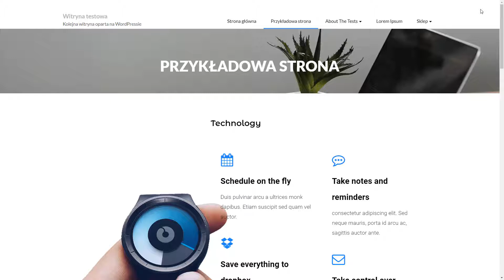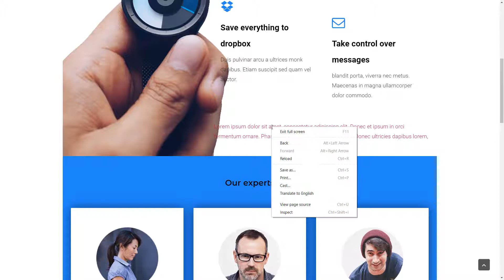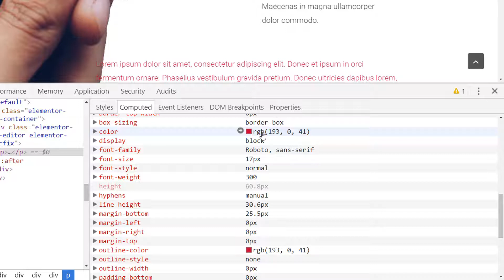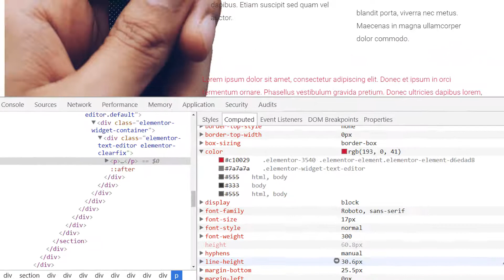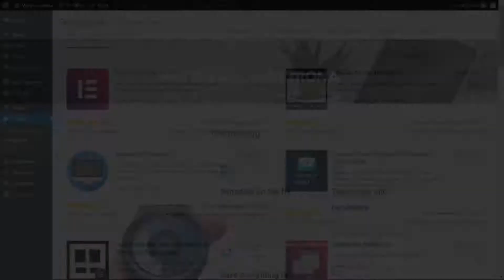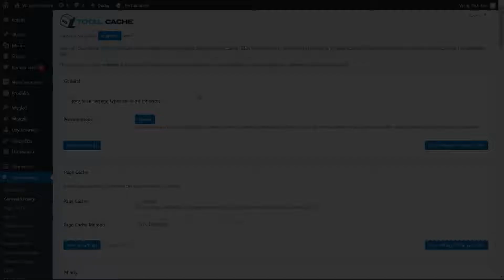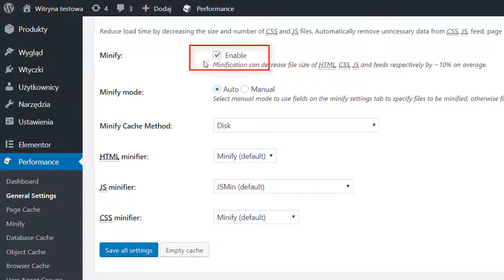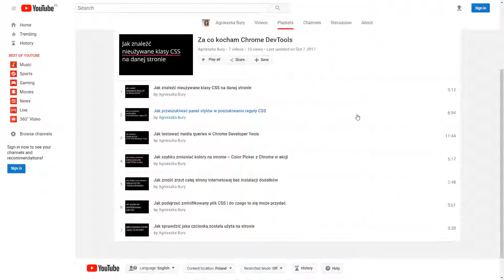Jak Chrome DevTools pomaga rozwiązywać tajemnicze problemy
Problem: widzimy inne style CSS niż się spodziewamy. Filmik pokazuje jak ukryte opcje zakładki Computed w Chrome DevTools pomogą namierzyć przyczyny problemów.